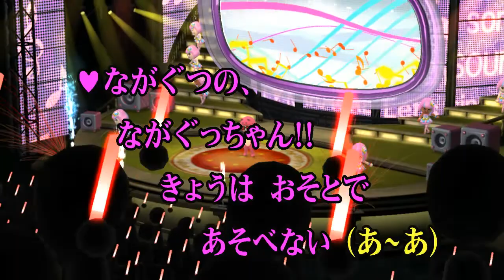カラオケJOYSOUND (カバー) ながぐっちゃん!! / 横山だいすけ,三谷たくみ （原曲key） 歌ってみた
なが ぐっちゃん !!
横山 だいすけ , 三谷 たくみ
ナガグッチャン
ヨコヤマ ダイスケ
ミタニ タクミ

作詞 もりちよこ
作曲 柴草玲

あした、
あめに
なぁ～～～れっ！
ながぐつの、
ながぐっちゃん!!
きょうは おそとで
あそべない あ～あ